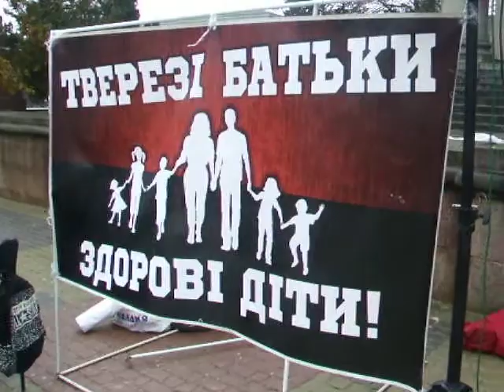Віртуози-баяністи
Віртуози-баяністи на Театральній площі в Тернополі